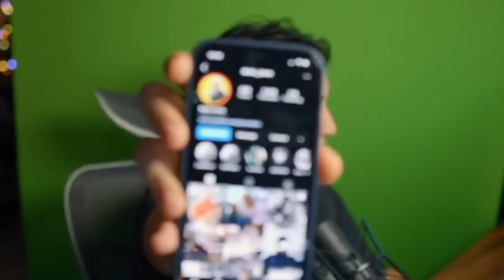Tri MOTORA u jednom danu!